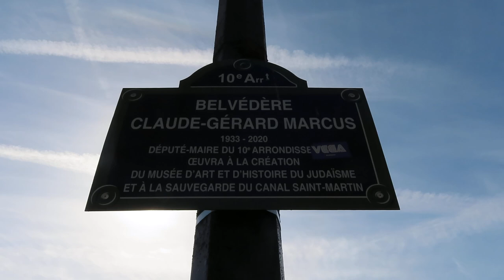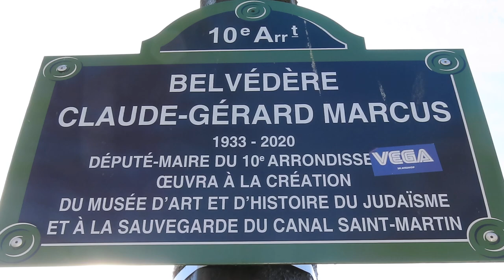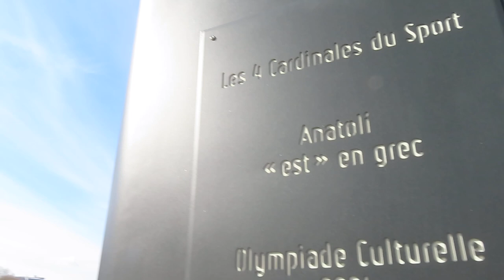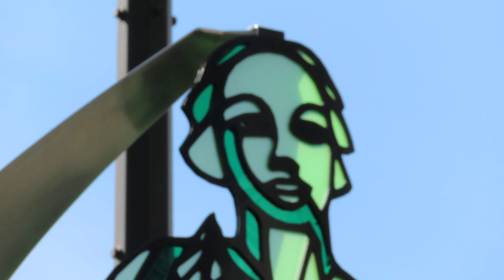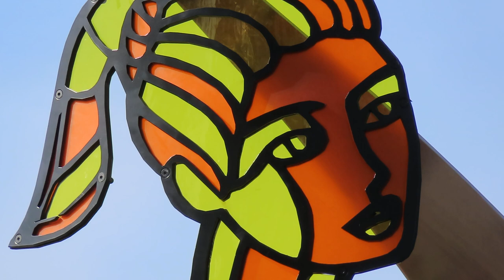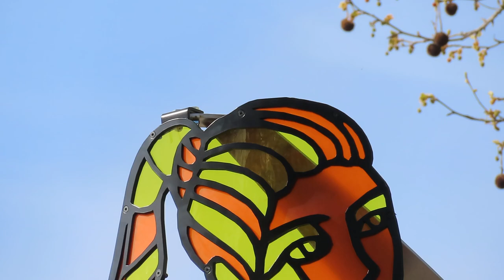cardinales Les 4 Cardinales du Sport mariepanic 25 mars 2024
+ exposition Les 4 Cardinales du Sport à Paris mariepanic 25mars 2024 Sculptures Vitrail Alexandra Castaing & Gad Weil
+ expo Exposées à Paris sur le Belvédère Claude-Gérard Marcus Métro Jaurès du 21 mars au 25 novembre 2024, ces 4 Sculptures Vitrail co-créées par Alexandra Castaing et Gad Weil incarnent la diversité et l'inclusion dans le sport. Inspirées par la statue des 4 Parties du Monde de Jean-Baptiste Carpeaux, elles représentent quatre femmes aux origines et pratiques sportives diverses, chacune symbolisant un point cardinal.
+ Les4CardinalesduSport Découvrez "Les 4 Cardinales du Sport", une création exceptionnelle de La Phratrie célébrant l'universalité et l'égalité dans le sport
+ Paris 25 mars 2024 25 March 2024 visit 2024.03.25 sport jeuxolympiques joparis2024 JO de Paris 2024
+ chanson Alice Milliat Chorale Les Voix Rebelles groupe de chant féministe chansons féministes @lesvoixrebelles